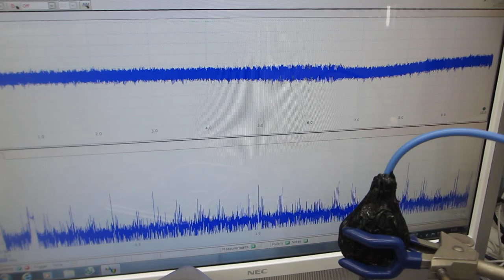各種部材の表面弾性波を利用した、超音波の発振制御技術（超音波システム研究所）